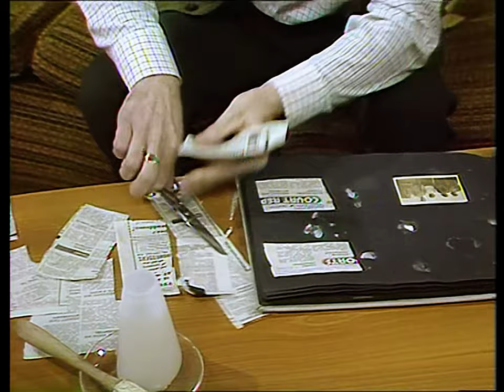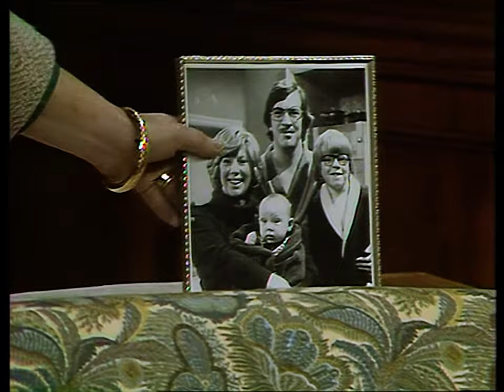George & Mildred - S05E08: The Twenty Six Year Itch (1979)